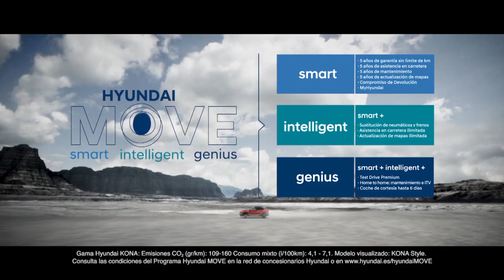UD Puzol 3 - 0 CF Nules 2018/19